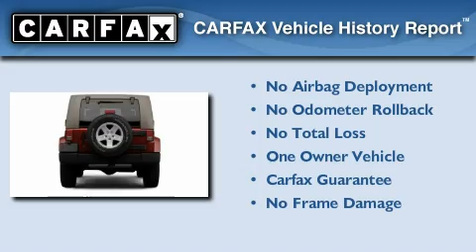2007 Jeep Wrangler Plainville CT 06062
Year : 2007
 Make : Jeep
 Model : Wrangler
 Engine : 3.8L 6 Cyl. Fuel Injected
 Trans . : Not Specified
 Exterior : Silver
 Miles : 22,721

 http://
 2007 Jeep Wrangler Plainville CT